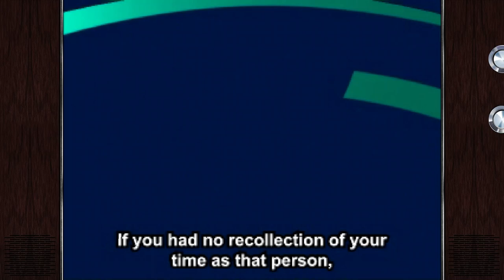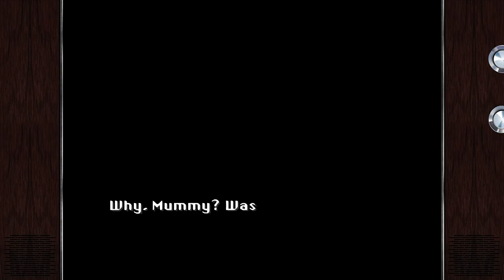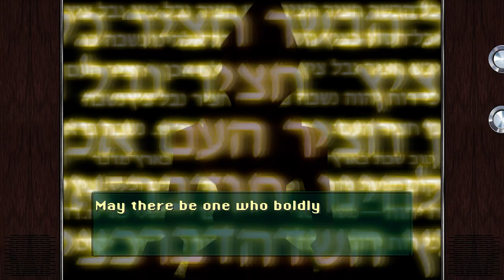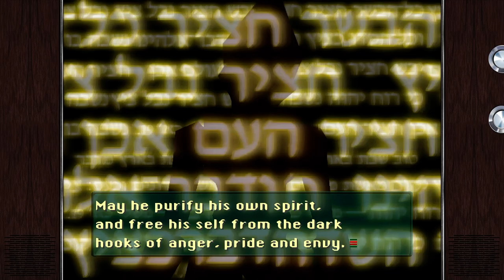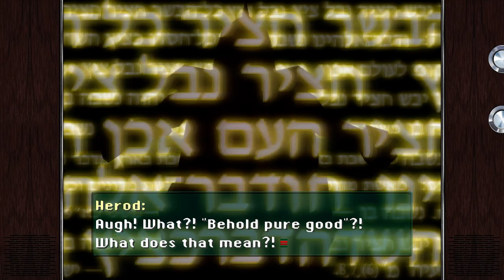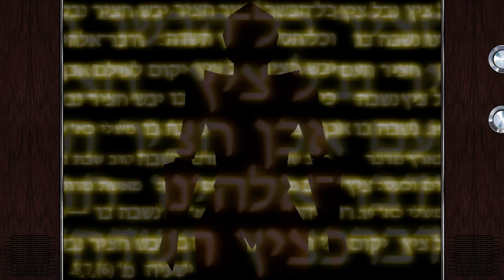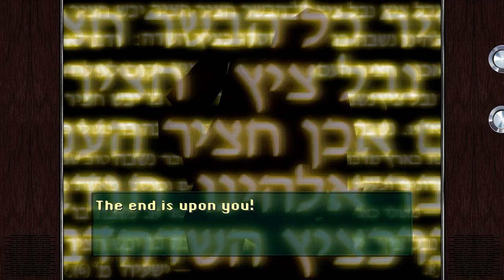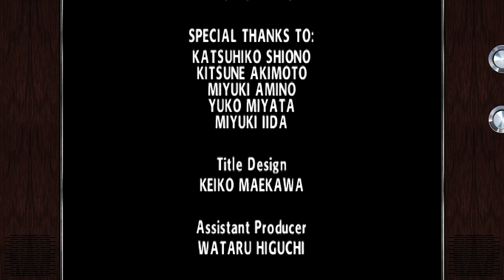Planet Laika Full Game | Gameplay | Longplay | No Commentary | Walkthrough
Planet Laika is a role-playing video game developed by Quintet and Zeque for the PlayStation. The game follows the main character, Laika, through a mission to Mars which forces the player to manipulate Laika's multiple-personality disorder in order to solve puzzles. All the characters in the game have dog heads, a possible reference to the Soviet space dog Laika. The game was only released in Japan.

A major theme of the game is Laika's different personalities, embodied by three different characters, Ernest, Yolanda, and Spacer. By talking to different characters, Laika absorbs their different colored auras and when a specific color has been absorbed enough, Laika can turn into that personality to solve a problem, such as needing Ernest, the strongest, to lift a heavy shutter.